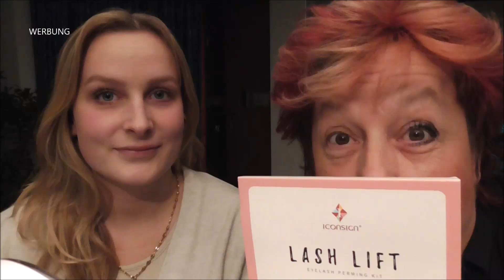Wimpern Lifting DIY | Wimpernwelle | Lash Lifting | Lash Perm | lange schöne Wimpern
Deine Wimpern sind zwar lang, aber man sieht sie nicht besonders gut?! Dann schau Dir mal das Ergebnis eines Wimpern Liftings an- sensationell.

▼ ▽ PRODUKTE & INFOS [WERBUNG]